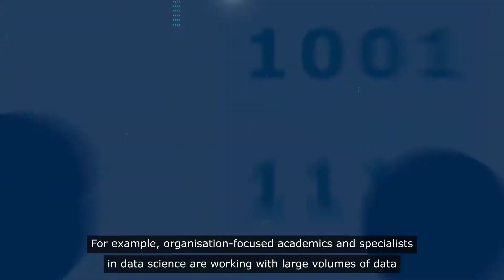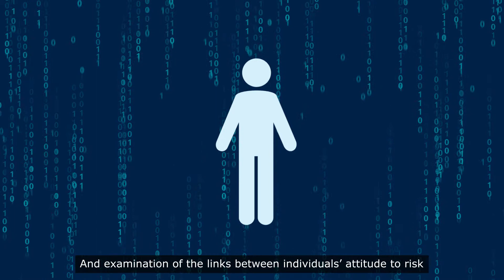Business Analytics Laboratory - Data Science Institute - Imperial College London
Big Data is changing business and management, opening up new opportunities in many sectors. Learn more about what researchers at Imperial College London are studying visiting